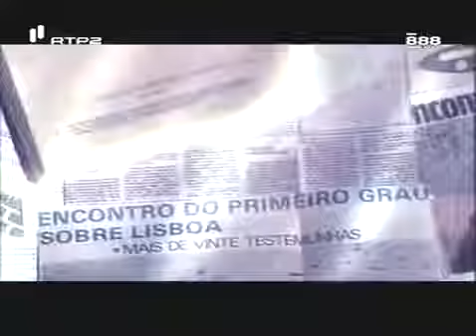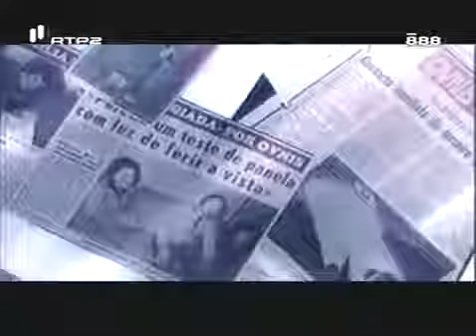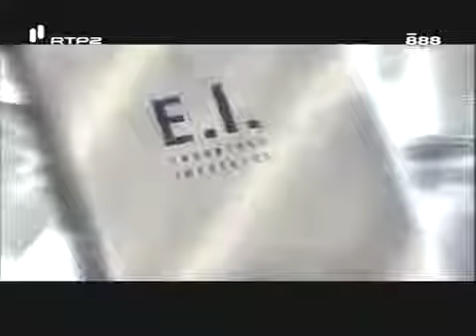ENCONTROS IMEDIATOS EP12 MONTARGIL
A 6 de Abril de 2008 começou no Canal 2 da RTP o documentário Encontros Imediatos. Foram 13 episódios (sempre aos domingos) que deram a conhecer os casos OVNI mais significativos ocorridos.

Décimo segundo episódio transmitido a 29 de ho de 2008 dedicado á fenomenologia OVNI em Portugal. Na noite de 2 eiro de 1978, perto da meia-noite e meia, Manuel Prates regressava a.